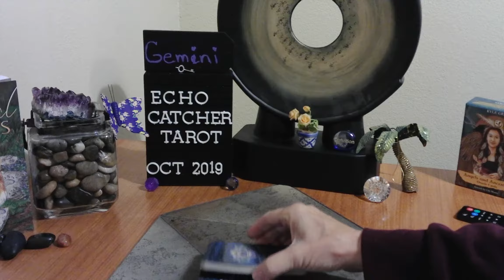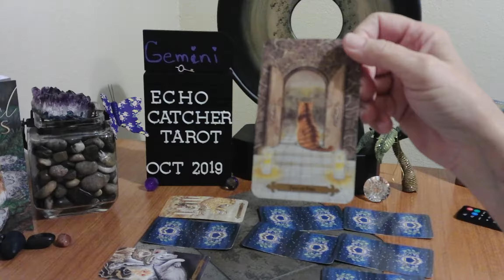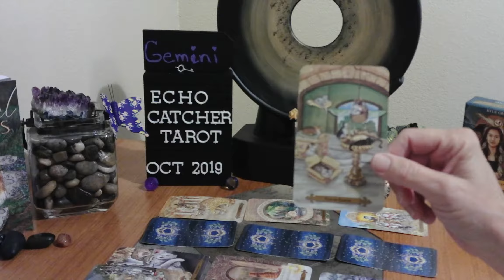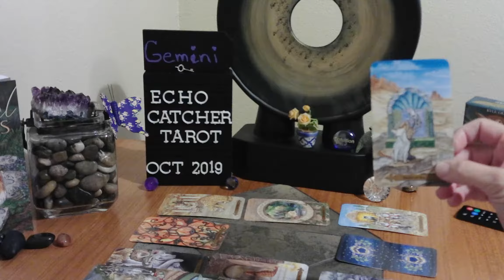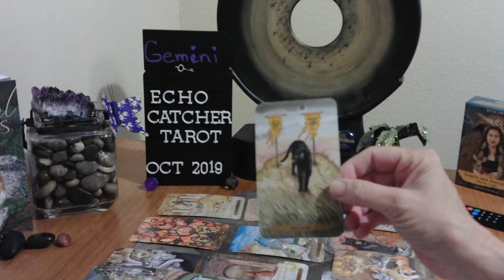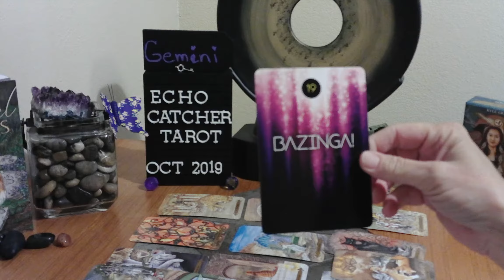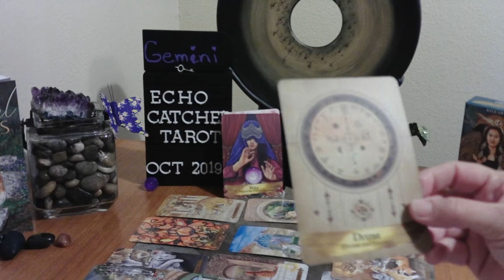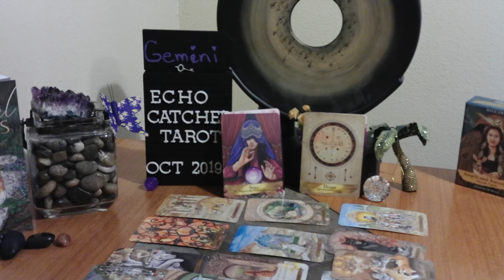Gemini/Fantabulous You! Look Beyond Your Current Situation!